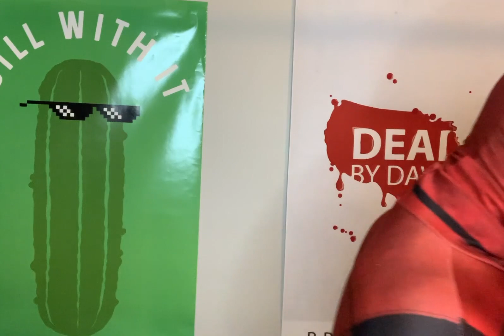The Joker ASMR - A Meeting With The Jokers